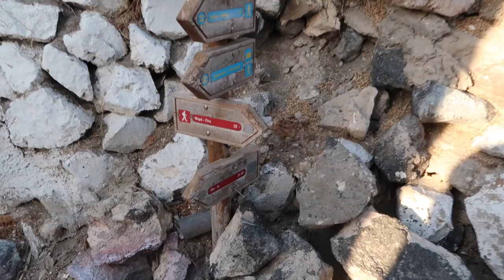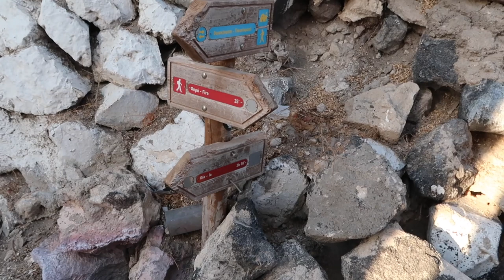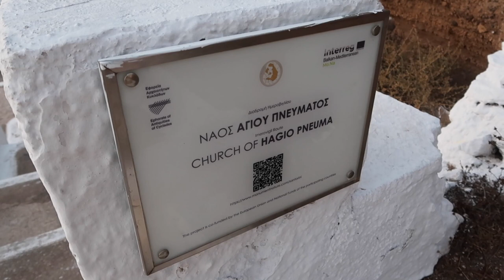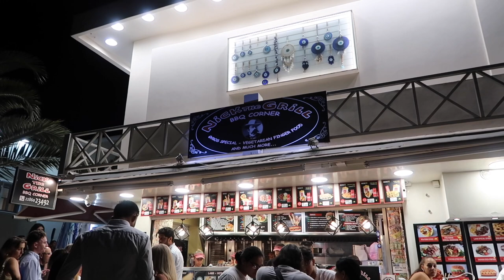TUDO O QUE FIZEMOS EM SANTORINI | VLOG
Olá! Hoje partilho com vocês a nossa experiência de viagem por SANTORINI! Espero que gostem 🥰